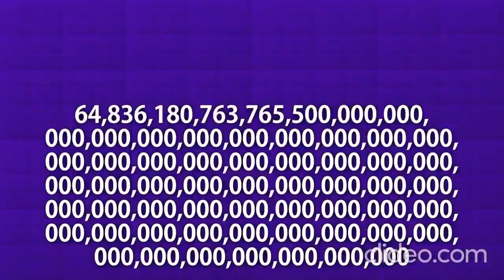Speed Clip 48